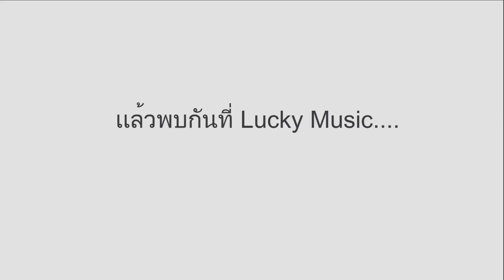Lucky Music โชว์รูมใหม่ รังสิตคลอง 2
49/45-52 รังสิต-นครนายก ซอย 46 ตำบลประชาธิปัตย์ อำเภอธัญบุรี ปทุมธานี 12130
เวลาทำการ จันทร์-ศุกร์ 08:30-17:30 เสาร์ 08:30-17:30